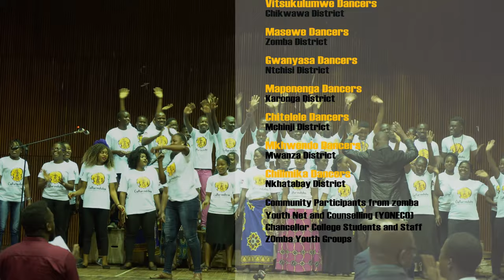Culturindaba 2018 EXPO